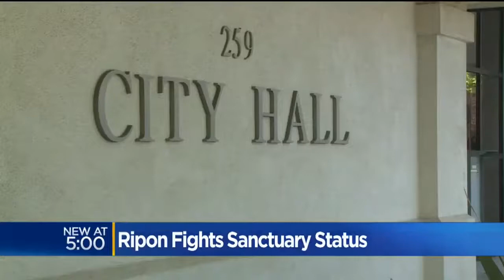Ripon Joins Feds In Opposing California Immigration Laws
Ripon is joining a growing list of cities and counties in the state that support the federal government’s lawsuit challenging California’s immigration laws.